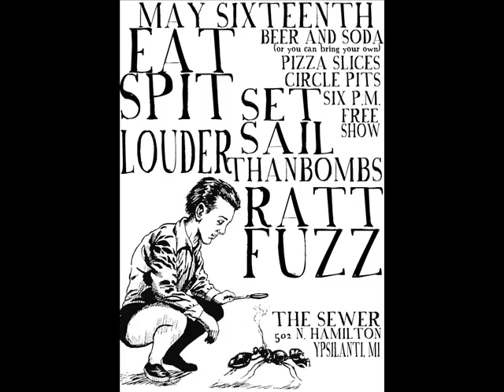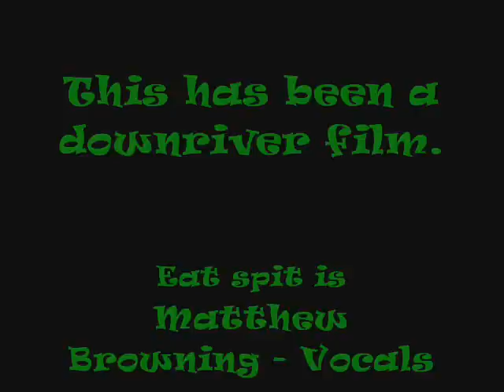Eat Spit live@ The Sewer May 16th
Eat spit live at robs may 16th